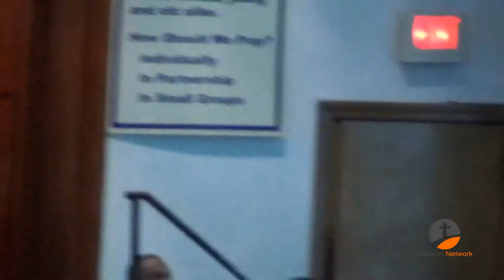"He Will Remember Me" - Hill Street MBC Sanctuary Choir Louisville, KY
- The Sanctuary Choir of Hill Street Missionary Baptist Church in Louisville, KY perform "He Will Remember Me" under the direction of Jackie Thomas on Sunday morning March 30, 2008. Musicians were Chris Johnson on organ, Kevin Starks on drums and Anthony Johnson "Mista Tony" on keyboard.